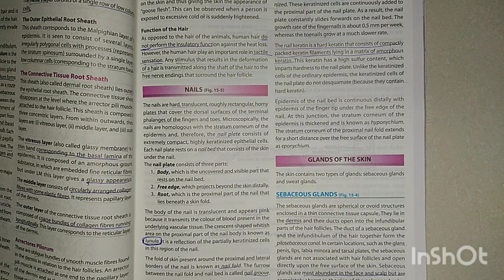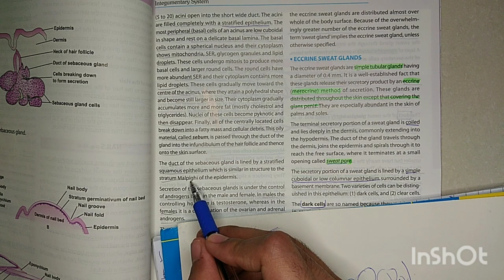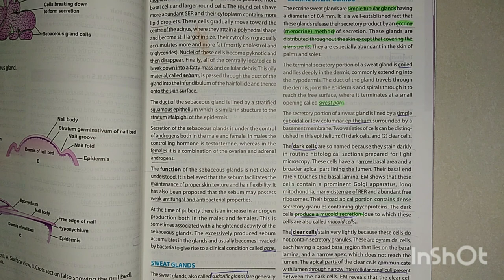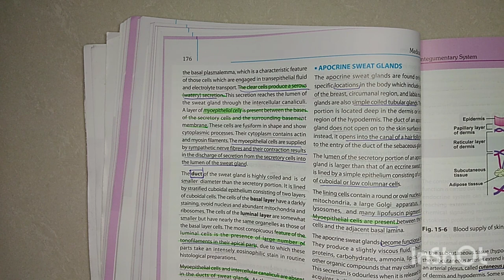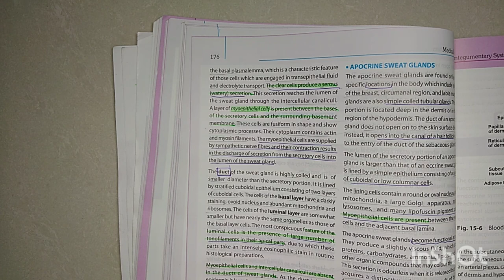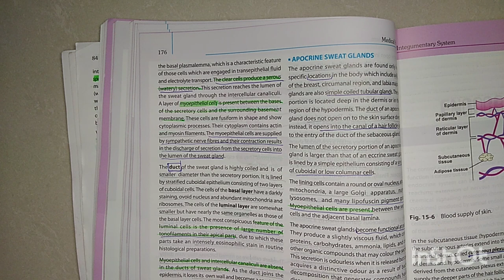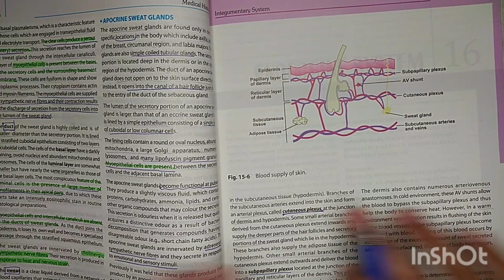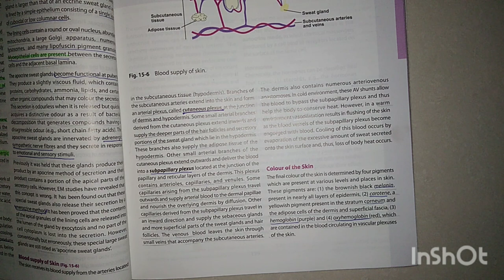histology of skin part 3 of 3